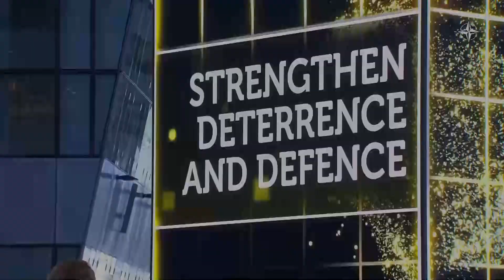Η Ευρώπη ετοιμάζεται για πόλεμο! Ρεκόρ σπάνε οι αμυντικές δαπάνες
Ο πόλεμος στην Ουκρανία ώθησε τα ευρωπαϊκά έθνη να αυξήσουν τις αμυντικές δαπάνες

Πώς μπορούν να μεγιστοποιήσουν τον αντίκτυπο και να επιτύχουν τα βέλτιστα οφέλη ασφαλείας;

Τι αναμένεται το 2023;

Το 2023 θα φέρει μαζί του τη βεβαιότητα ότι η Γερμανία και άλλες 19 χώρες του ΝΑΤΟ που δεσμεύτηκαν να αυξήσουν τις αμυντικές δαπάνες μετά την εισβολή της Ρωσίας στην Ουκρανία, θα ενεργήσουν σύμφωνα με αυτά τα σχέδια.
Η εισβολή της Ρωσίας στην Ουκρανία τον Φεβρουάριο του 2022, προκάλεσε μια σημαντική επανεκτίμηση της άμυνας και της ασφάλειας στην Ευρώπη και μια αναθεώρηση των μακροχρόνιων υποθέσεων ότι, η μεγάλης κλίμακας σύγκρουση στην ήπειρο ήταν απίθανη στον 21ο αιώνα. Μετά από απαντήσεις ανθρωπιστικής, οικονομικής και στρατιωτικής βοήθειας, πολλές χώρες του ΝΑΤΟ και της Ευρώπης ανακοίνωσαν σχέδια για αύξηση των αμυντικών τους προϋπολογισμών.
Η απαίτηση από τα ευρωπαϊκά έθνη να αυξήσουν τις αμυντικές δαπάνες, ήταν μια συνεχής απαίτηση από τον Τραμπ κατά τη διάρκεια της θητείας του και για να πούμε την αλήθεια, είχε μια άποψη, τουλάχιστον για τους προϋπολογισμούς. Για παράδειγμα η Γερμανία, που παραδοσιακά ηρνείτο να φτάσει κοντά στον στόχο δαπανών του 2% του ΑΕΠ του ΝΑΤΟ.
Έτσι, ήταν προς έκπληξη πολλών που ο Γερμανός καγκελάριος Όλαφ Σολτς, ανακοίνωσε στις 27 Φεβρουαρίου ότι η χώρα θα επενδύσει 100 δισεκατομμύρια ευρώ (106 δισεκατομμύρια δολάρια), σε ένα ειδικό ταμείο όπλων και θα πληρούσε το πρότυπο 2 τοις εκατό του ΝΑΤΟ. Αυτή ήταν μια πραγματικά ιστορική στιγμή, για ένα έθνος του οποίου το Υπουργείο Άμυνας παραδέχτηκε σε μια έκθεση εξοπλισμών της 6ης Δεκεμβρίου ότι, είχε υποφέρει από τρεις δεκαετίες υποχρηματοδότησης σε καιρό ειρήνης.
Με αυτά τα σχέδια να ενισχύουν σημαντικά τις δυνατότητες του ΝΑΤΟ, η συμμαχία μπορεί επίσης να προσβλέπει στη διεύρυνση με τη Σουηδία και τη Φινλανδία (και οι δύο θα γίνουν μέλη το επόμενο έτος). Υποκινούμενη από τον πόλεμο της Ρωσίας στην Ουκρανία, η απόφαση των σκανδιναβικών εθνών να ενταχθούν στο ΝΑΤΟ, υποστηρίχθηκε ευρέως από άλλα μέλη με εξαίρεση την Τουρκία και την Ουγγαρία.
Σε αυτό το σημείο να τονίσουμε ότι, η στάση του Τούρκου προέδρου Ερντογάν παραμένει σημαντική, καθώς ζητά διαβεβαιώσεις από τη Σουηδία ότι, δεν προσφέρει πλέον καταφύγιο στα μέλη του Εργατικού Κόμματος του Κουρδιστάν (PKK).
Η Σουηδία έχει μέχρι στιγμής απαντήσει με το είδος της απέλασης, όσων έχουν δεσμούς με την κουρδική ομάδα. Πιο πολύ υποσχόμενος, ο Ούγγρος πρωθυπουργός Βίκτορ Όρμπαν είπε ότι, το κοινοβούλιο της Ουγγαρίας θα επικυρώσει την αίτηση της Σουηδίας και της Φινλανδίας, στις αρχές του 2023.
Μόλις οι δύο νέες χώρες ενταχθούν στο ΝΑΤΟ, θα γίνει ξεκάθαρη μια σταθερή αίσθηση, του πώς οι ένοπλες δυνάμεις τους, θα συμβάλουν στην αποτρεπτική στάση της συμμαχίας, αλλά οι δυνατότητες της αεροπορικής ισχύος, συμπεριλαμβανομένου του Saab Gripen και των μελλοντικών μαχητικών αεροσκαφών F-35A, είναι ιδανικά κατάλληλες για την αντιμετώπιση των ρωσικών απειλών.

Κεφάλαια:
0:00 - Εισαγωγή
0:18 - Είδηση